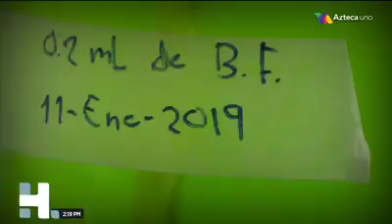Mexico sacar cosas shidas...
Pero mexicanos estar bien pendejos.